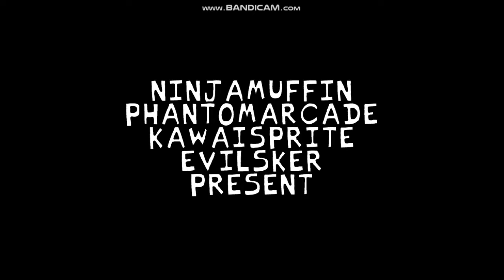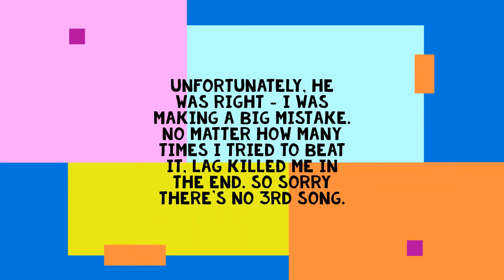THIS MOD'S KINDA SCARY... FNF: Haunted House [FC/SDCB FULL MOD SHOWCASE]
BF and GF find themselves going through a haunted house! What will they find?